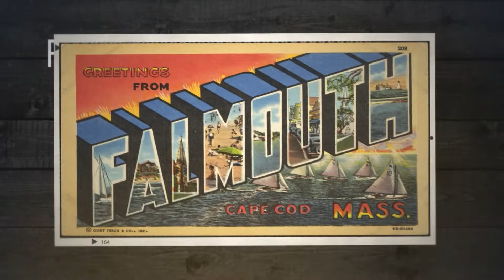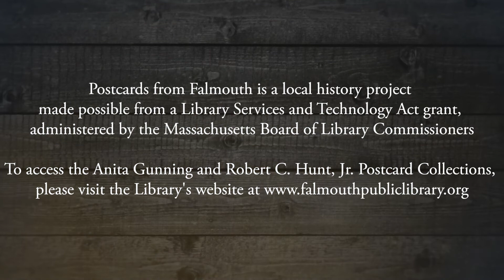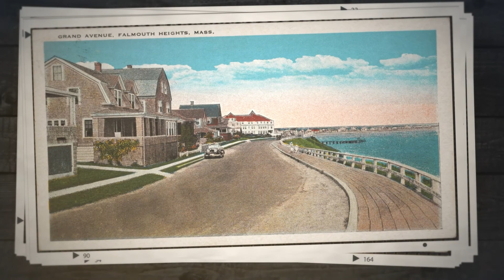Postcards from Falmouth - Valerie Harding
Valerie Harding discusses the history of Falmouth Heights, as part of our Postcards from Falmouth local history project. Recorded at Falmouth Community Television on 5/20/2022.

Explore FPL's digital collections, including more Postcards from Falmouth materials,

Postcards from Falmouth is made possible by a LSTA grant administered by the MBLC.